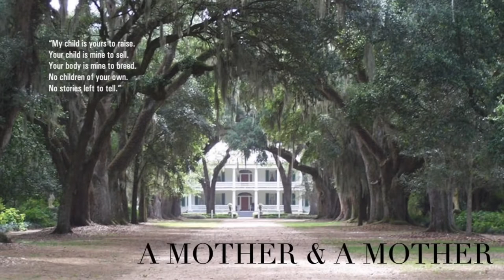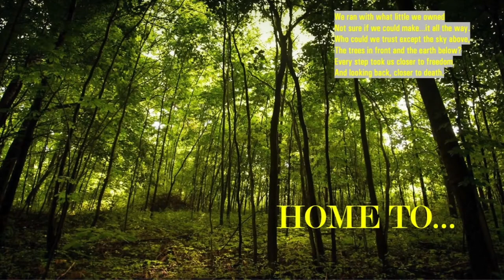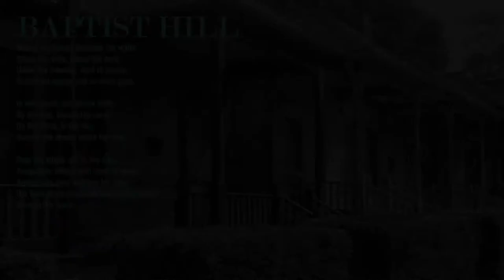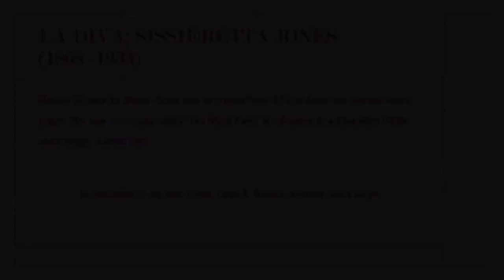The Original Sin and Sissieretta Jones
Part of the Dance Kaleidoscope Spring 21 concert presented by Bridgewater State University. Work created in collaboration by Romie Bois, Annie Hayes, Beth Higgins, Cassandra Horrigan, Djara Luis and Tina Mullone.
Video and edit, Derek Taylor.
Theater tech manager and editor, Emmett Burhmann.
Costume design/construction, Jessica Pribble.
Costume construction, Kellsy McKilligan.
Crew, Alexandra Finnell.
All text composed & copyrighted by Tina Mullone.
Photo for "Ancestral Voices" by Tina Mullone.
Filmed on Bridgewater State University campus.